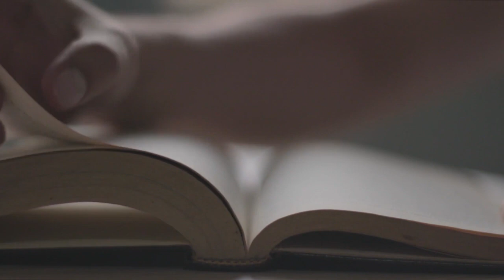Comentario del evangelio dominical - Mons. Andrés Carrascosa 08 de enero de 2023